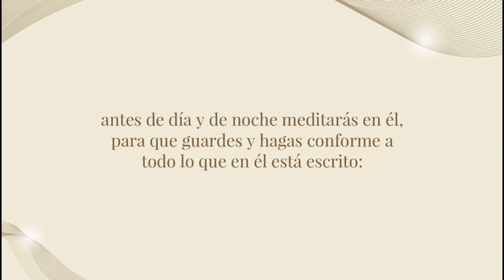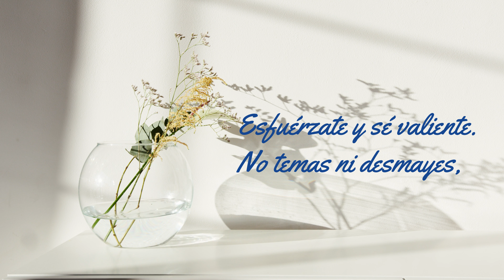EXALTACION MIN JUAN JOSE VILLAREAL